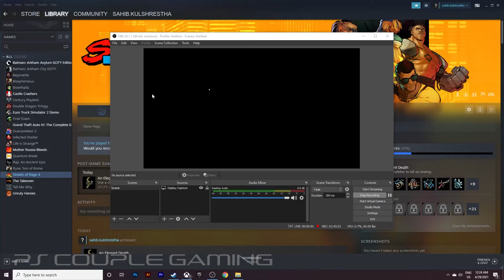Streets of Rage 4 PC FULL GAME Longplay Gameplay Walkthrough Playthrough | PS Couple Gaming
Purva: Blaze (player 1)  Sahib: Floyd (Player 2)

 Amongst the best beat’em up series ever created, jammin’ ‘90s beats and over the top street fighting, the iconic series Streets of Rage comes back with a masterful tribute to and revitalization of the classic action fans adore.